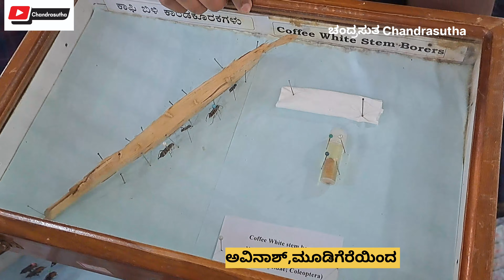ಕಾಫಿ ಗಿಡಗಳ ಭವಿಷ್ಯಕ್ಕೆ ಮಾರಕ ಈ ಹುಳ